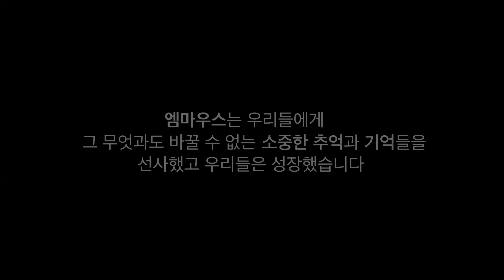서울여자대학교 2015 여름 세계문화체험과 봉사(프랑스)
서울여자대학교 '세계문화체험과 봉사' 프랑스팀이 지난 7월 13일부터 8월 3일까지 프랑스에서 엠마우스 공동체 봉사활동(재활용 분류작업 및 음식만들기, 현지 페스티벌 준비 등)과 문화체험을 하고 왔습니다. 프랑스팀의 활동영상입니다.